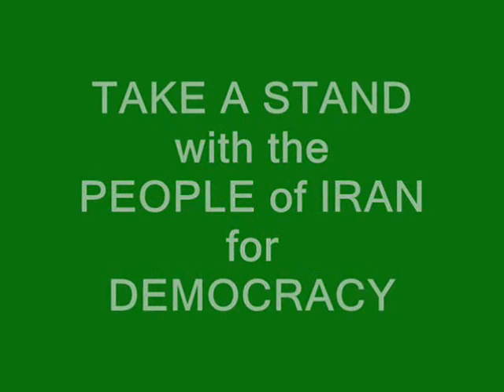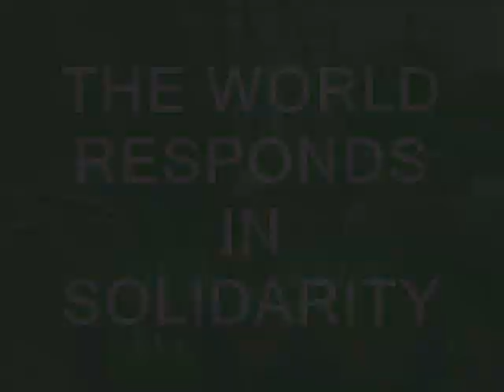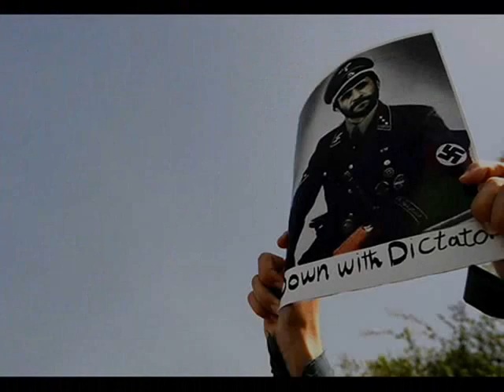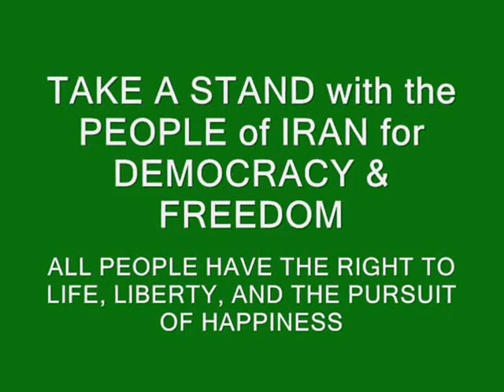World Solidarity with the People of Iran ایران | U2 | Worldwide Photos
Solidarity with the People of Iran. Photos from around the World. U2 Sunday Bloody Sunday.

We will inevitably miss cities and many rallies here. Please send us a private notes, and we'll reach out to you for photos for another future edit!

Iranian media, if you're interested in showing this, please let us know. We can email you the video. thx.

In Solidarity! Freedom for Iran! United for Iran! Nor Cal 4 Iran!

In Solidarity! Solidarietà! التضامن! Solidaritu! Solidaritet! Solidariteit! Solidarity! Solidaarisuus! Solidarité! Solidarität! Αλληλεγγύη! 連帯！イランは自由！آزادی برای ایران Солидарность! Solidaridad! Solidaritet! Dayanışma!